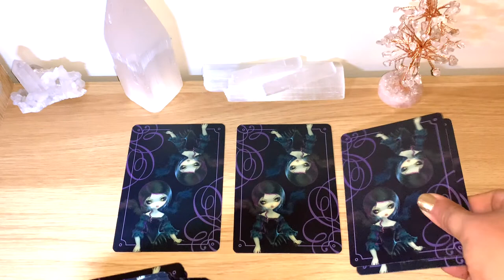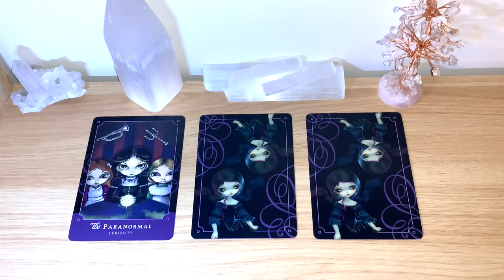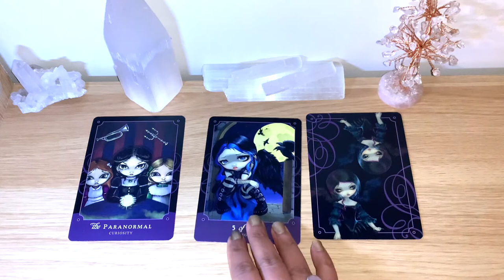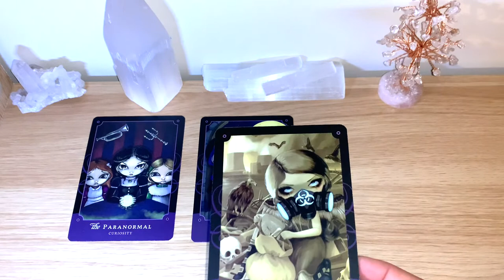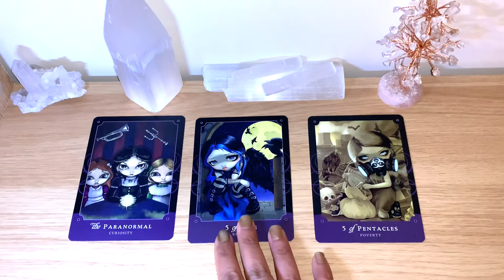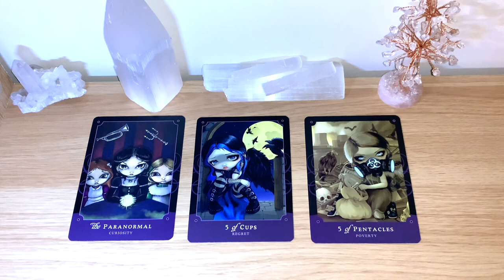💞His/Her Week Ahead, What Will Happen With Them? 💞